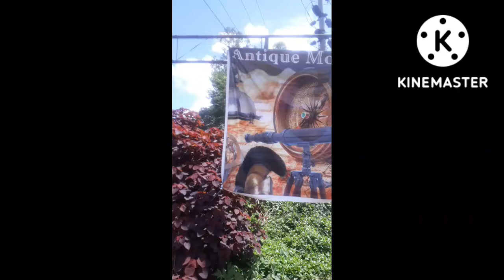Coffee Museum at Araku vlog ; Journey of Coffee ; 2022